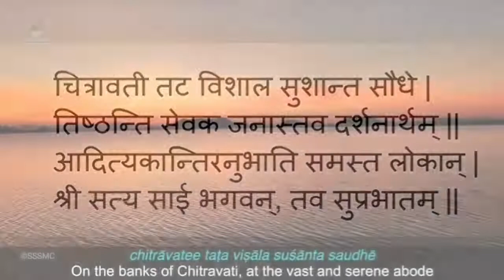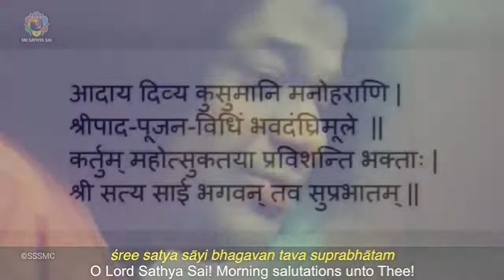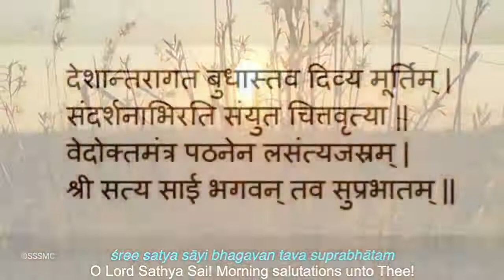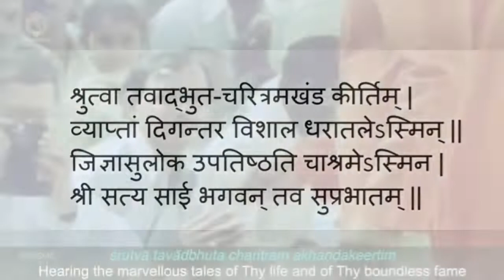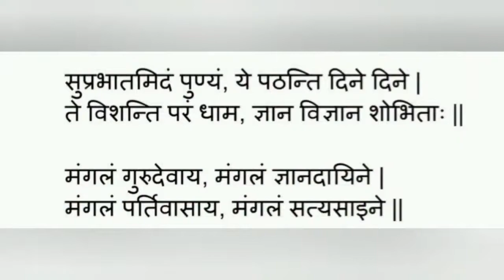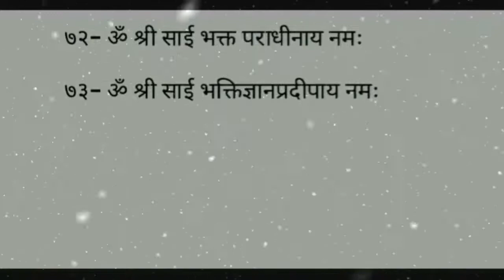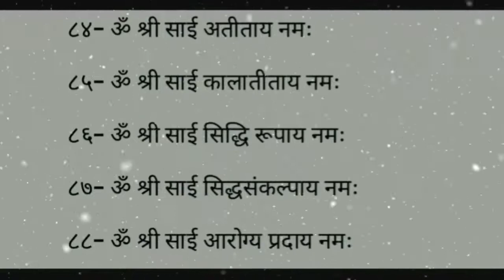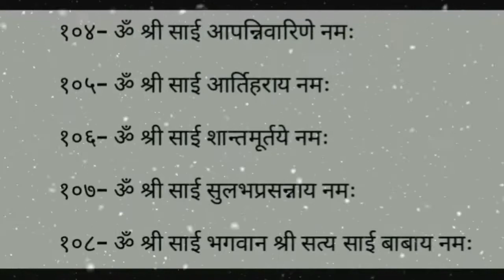प्रातःकालीन साधना || Morning Sadhana || May 13, 2022 || SSSSO Haryana and Chandigarh